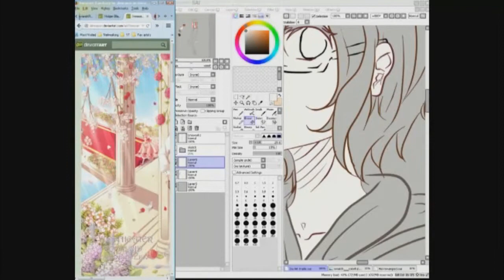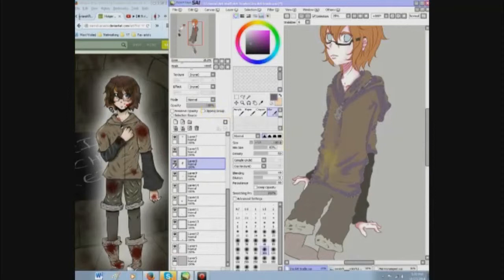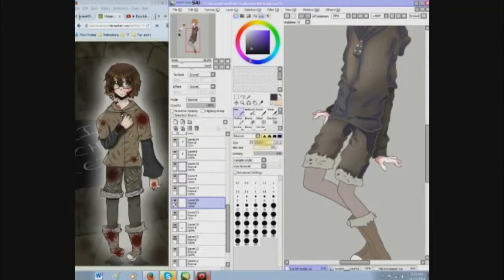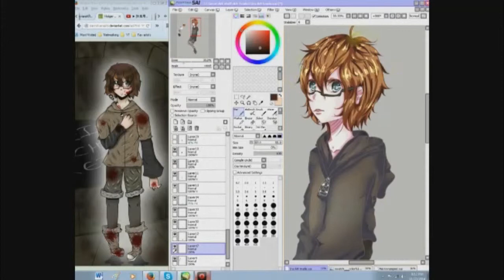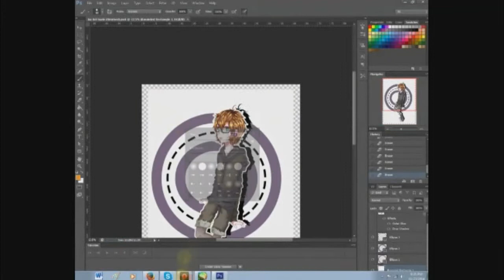【Speedpaint】 Manga boy - Holger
This character was very fun to draw for an art trade with a friend of mine, Ira. You can check her out in the link below~